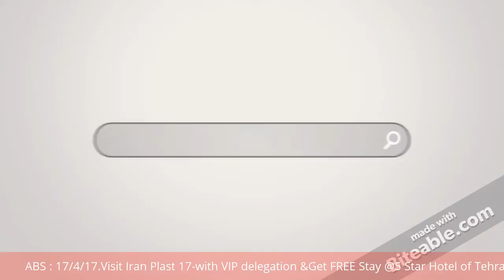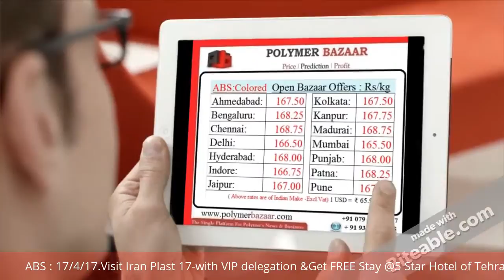Daily Video News: 17.4.17 ABS- Day On Day@China Spot offers:CNY/t Today:9676 Yesterday:9638 DOD Dif